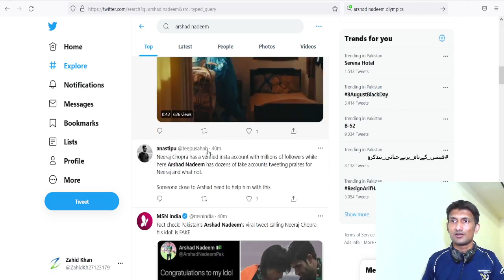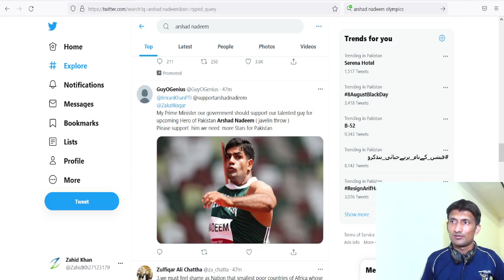Arshad Nadeem | OLYMPICS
Join my Official Group on FACEBOOK